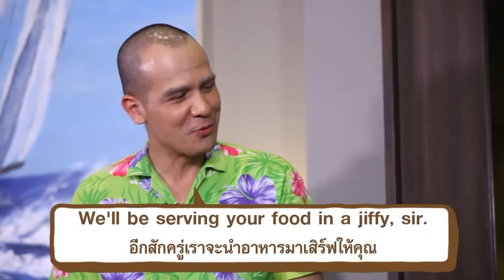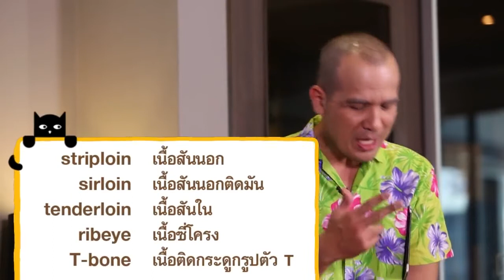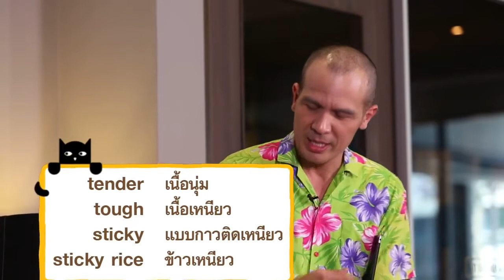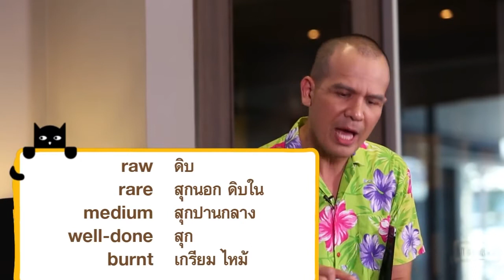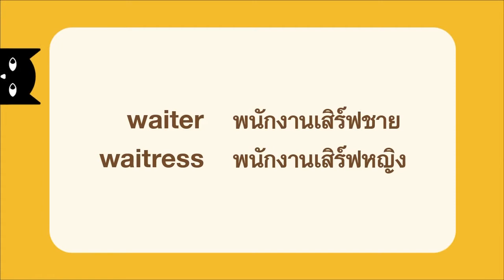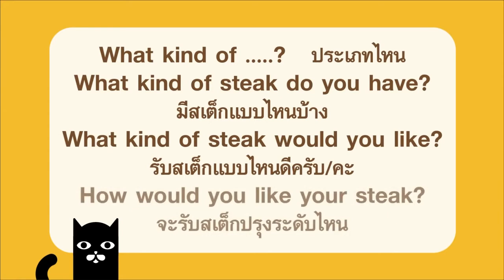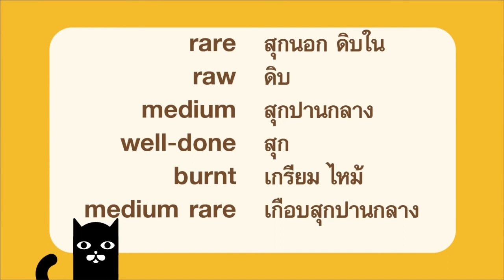CAT English ตอน กินอาหารหรู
สั่งสเต็ก เจอประโยคคำถาม How would you like you steak? "จะรับสเต็กปรุงแบบไหน"  หลายคนสับสนไม่เข้าใจ ความหมายของ  rare (สุกนอก ดิบใน), raw (ดิบ),medium (สุกปานกลาง), well-done(สุก), burnt (เกรียม ไหม้)
เชิญรับชมกันได้เลยครับ